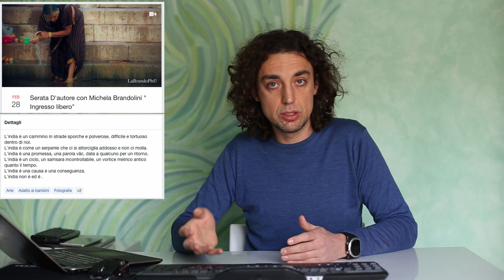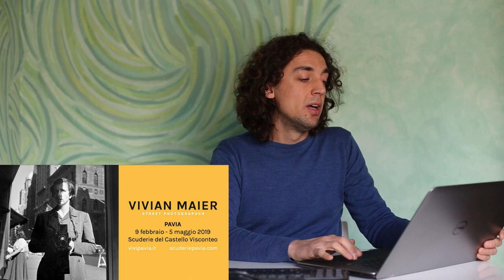Mostre ed eventi - Marzo 2019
Ecco i link alle mostre di cui vi ho parlato. Se siete a conoscenza di altre iniziative interessanti segnalatemele così le aggiungerò.

Serata d'autore con Michela Brandolini
Broni, Circolo fotografico Oltrepò
28 febbraio ore 21

Vivian Maier. Street photographer.
Pavia, Scuderie del Castello Visconteo.
Dal  9 febbraio al 5 maggio 2019.

Il tempo di uno scatto. Visite illustri all'Università di Pavia
Pavia, Salone Teresiano della Biblioteca Universitaria.
Dal 19 febbraio al 16 aprile 2019.

La Cina di Zeng Yi
Pavia, Castello Visconteo.
Dal 23 febbraio al 7 aprile 2019.

Steve McCurry: Animals
Milano, Mudec (Museo delle Culture).
Dal 16 febbraio al 31 marzo 2019.

André Kertész. Lo stupore della realtà
Milano, CMC (Centro Culturale di Milano)
 Dal 16 gennaio al 10 marzo 2019

Wildlife Photographer of the year
 Forte di Bard
 Dal 2 febbraio al 2 giugno 2019

Aquila e Abruzzo
Milano, The Pool NYC – Palazzo Fagnani
Dal 29 gennaio al 23 marzo 2019

Human Rights: la storia dell’Onu
Milano, Casa di vetro
Dall’8 dicembre 2018 al 22 giugno 2019

Resilient. Fotografie di Marco Gualazzini
Milano, Forma Meravigli
Dal 1° febbraio al 24 marzo 2019

Maugeri in arte: Tommaso Chiappa
Pavia, RCCS Maugeri
Dal 20 Febbraio 2019 al 17 Marzo 2019

Boldini e la Moda
Ferrara, Palazzo dei Diamanti
Dal 16 Febbraio 2019 al 02 Giugno 2019

Antonello da Messina: dentro la pittura
Milano, Palazzo Reale

Romanticismo
Milano, Gallerie d'Italia,
Dal 26 ottobre 2018 al 16 marzo 2019

A VISUAL PROTEST. The art of Banksy
Milano, Mudec
Dal 21 novembre 2018 al 14 aprile 2019

Real Bodies
Milano, Spazio Ventura
Dal 6 ottobre 2018 al 5 maggio 2019

ABBANDONO – Allievi Fotografi in mostra all’Istituto Europeo di Design di Milano
Milano, Scuola di Arti Visive IED
Dal 15 dicembre 2018 al 31 marzo 2019

Il meraviglioso mondo della natura
Milano, Palazzo Reale
Dal 13 marzo al 14 luglio 2019

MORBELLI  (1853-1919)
Milano, GAM (Galleria d’arte moderna)
Dal 15 marzo al 16 giugno 2019

Surrogati. Un amore ideale
 Milano, Osservatorio Prada
Dal 21 febbraio al 22 luglio 2019

Per questo video ho usato:

La mia reflex
Con questa ottica

Versioni meno recenti di:
Questo microfono
Il cavalletto principale
Il notebook